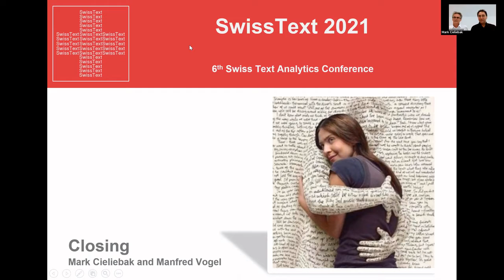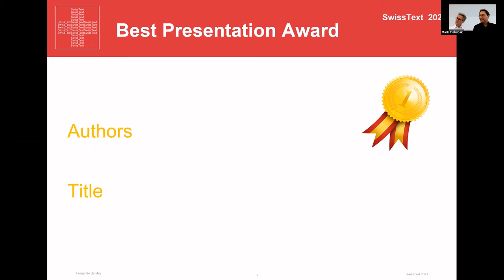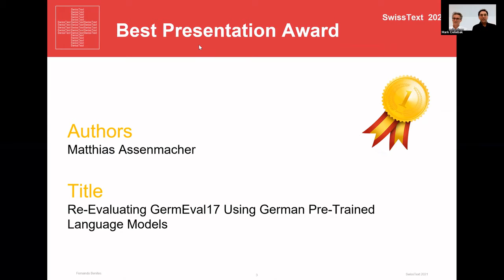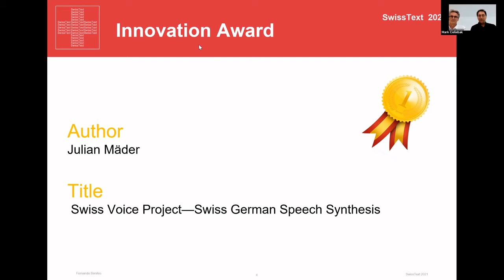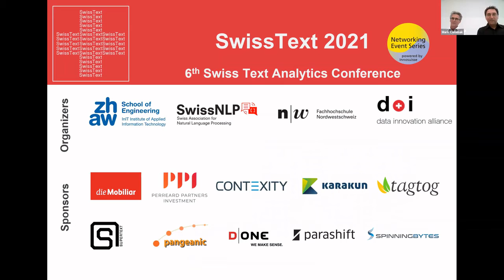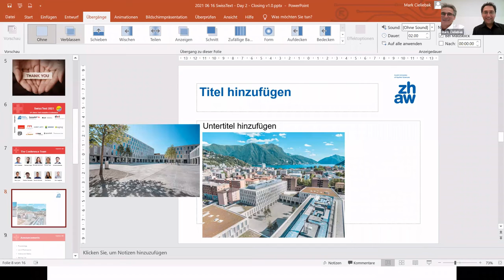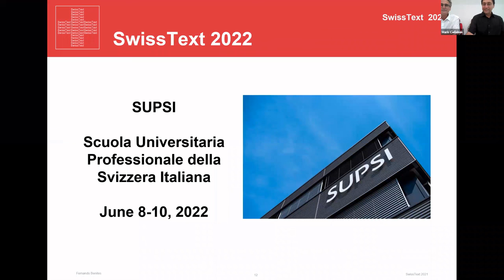Closing Session incl. Presenter Awards - Mark Cieliebak & Manfred Vogel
Closing session of the SwissText 2021 conference